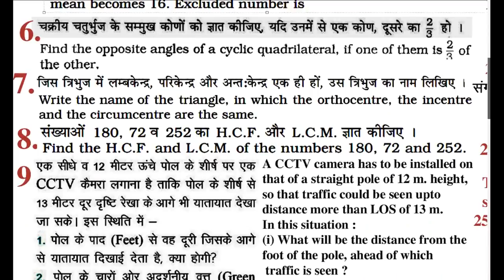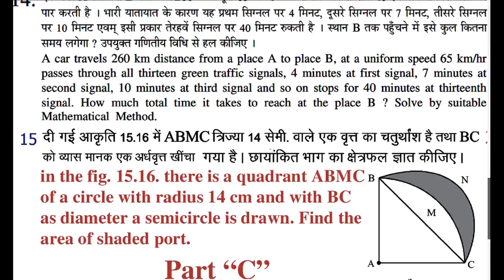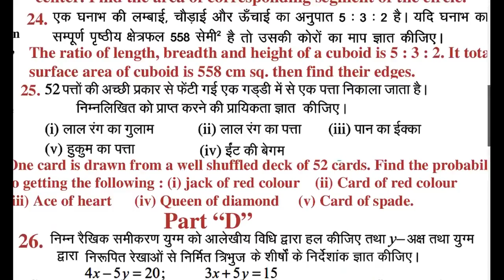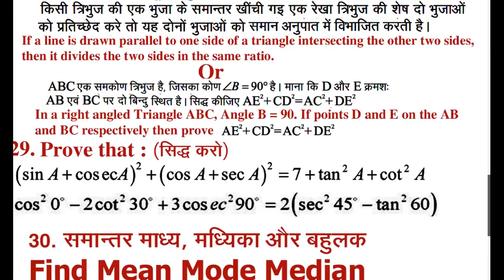10th Class Maths Question guess paper 2018